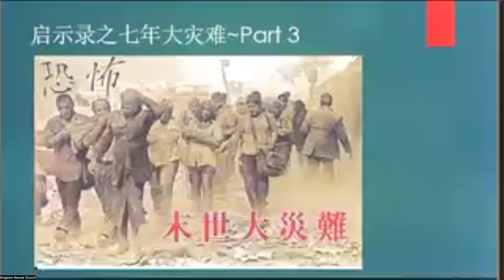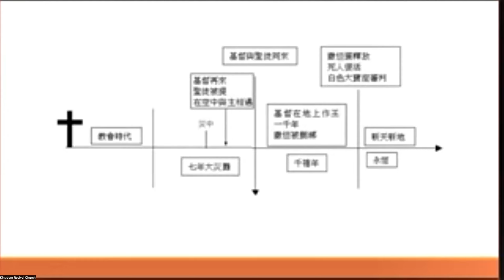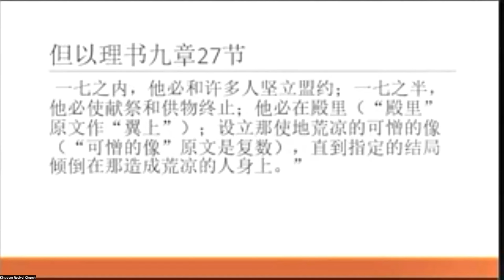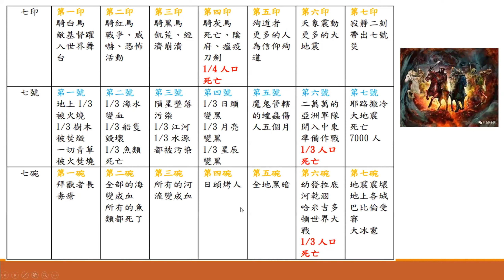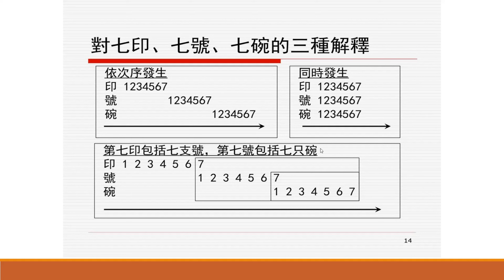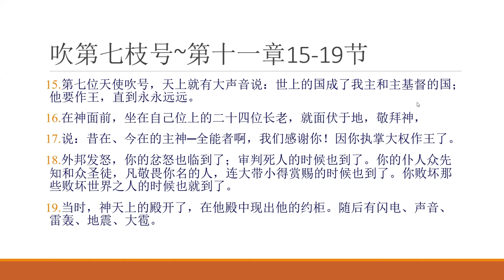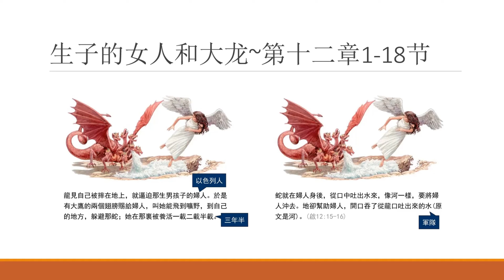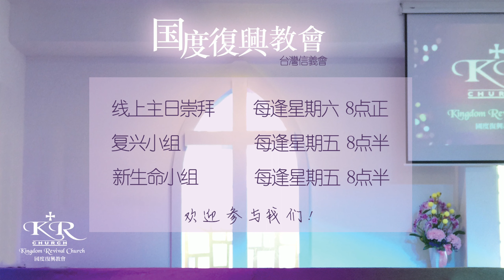【启示录 系列5 – 七年大灾难 (三)】陈智明牧师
💁🏻若您有感动支持教会事工，欢迎您以奉献和我们一起参与国度宣教事工。
奉献方式：

1. 🇲🇾马来西亚本地银行 【转账/支票/汇票方式】：
BANK: PUBLIC BANK BERHAD
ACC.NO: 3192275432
ACC NAME: KINGDOM REVIVAL CHURCH

2. 🌏马来西亚以外的海外国家 【Paypal支付方式】：
请点击以下链接👇🏻
或 扫描视频内位于影片后方的二维码（QR Code）。

请把您将奉献汇款收据截图，并whatsapp发送至教会会计做记录。

愿上帝祝福大家！⛪😇